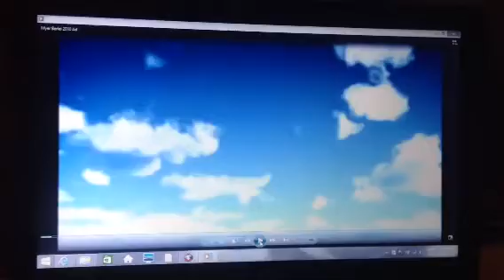Myer 2010 Ad